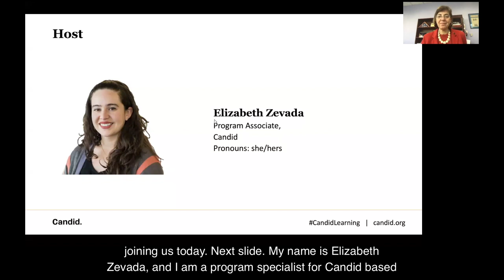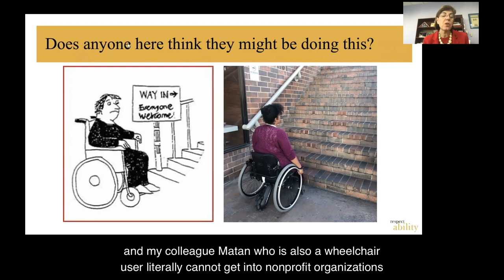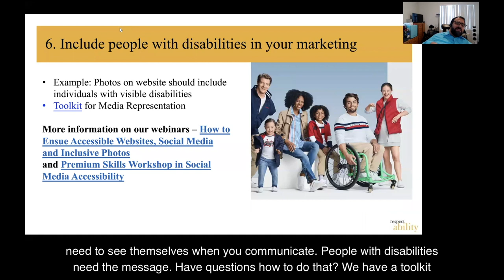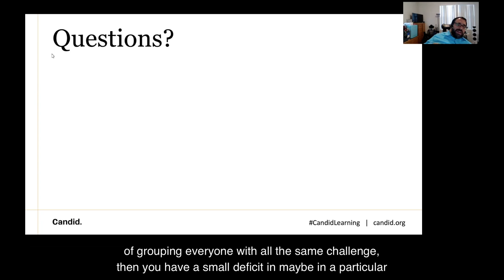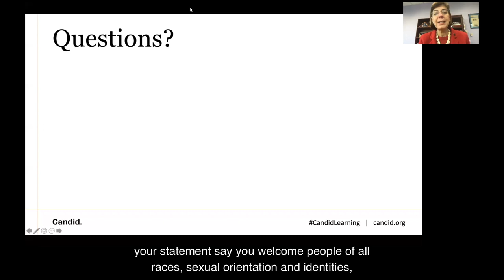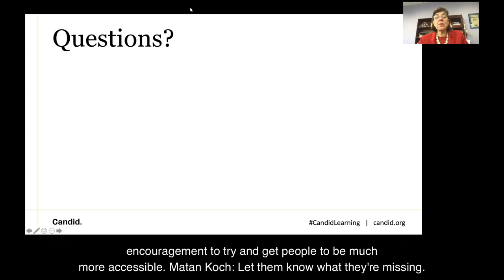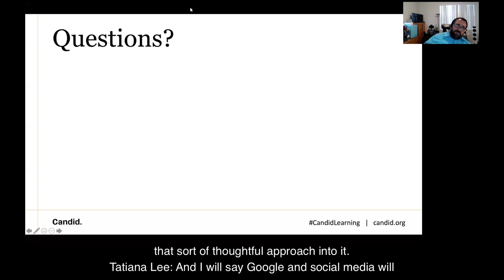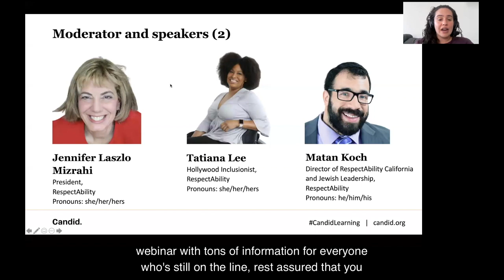Webinar: Including People with Disabilities in Nonprofits and Foundations